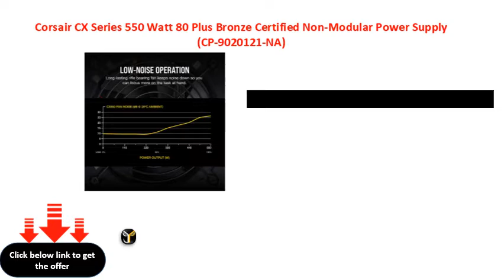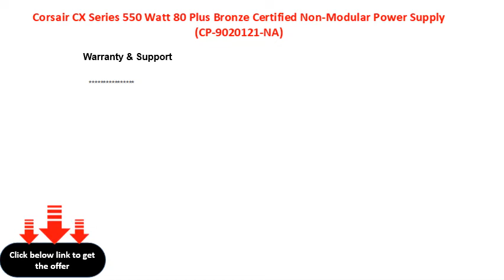Corsair CX Series 550 Watt 80 Plus Bronze Certified Non Modular Power Supply CP 9020121 NA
Corsair CX Series 550 Watt 80 Plus Bronze Certified NonModular Power Supply (CP9020121NA)